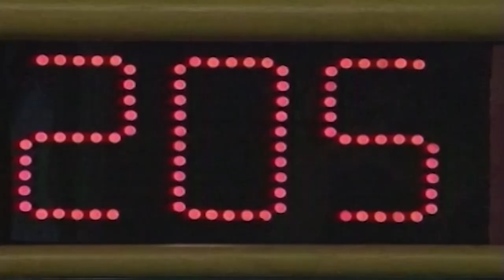2021_2022 Science Bowl MS Kenmoor v Samuel Ogle